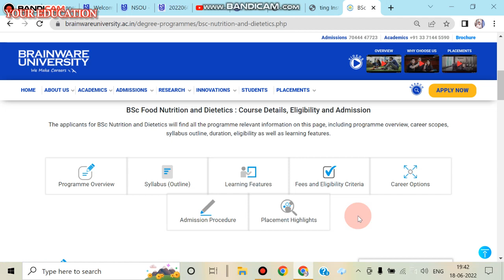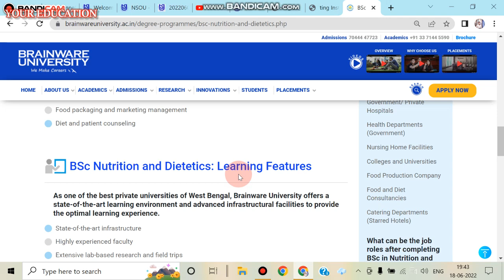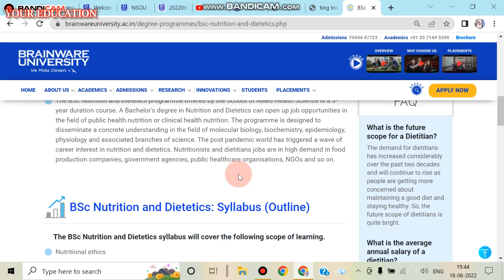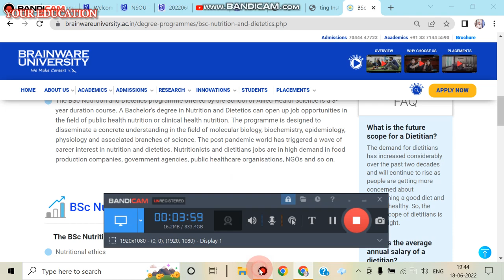BSc Nutrition and Dietetics in Brainware University.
brainware university,brainware university kolkata,university,nutrition,nutrition and fitness,private university in gujarat,catering technology and applied nutrition,university in kolkata,how to become a certified nutrition specialist in india,nutrition dietitian career,brainware,salary of nutritionist in india,how to become a nutritionist in india,how to become a nutritionist in hindi,how to become a nutritionist in india fees salary,best indian university